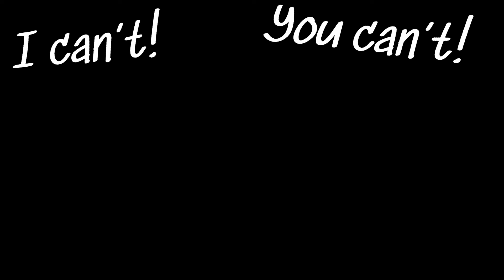Healthy Living Goals: Weigh-In; Finally Hit Goal 1; Wife Down! Wife Down!; Chivalry Ain’t Dead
Today is weigh-in day! It took a little longer than I wanted (and that’s totally OK), but I finally hit my first weight loss goal of 100 pounds. Now… on to 120, then 170!!!

Courtney is doing amazingly as well! Big weight loss benchmark for her! She is crushing the healthy lifestyle! She is the bomb digga-digga-dee!!! Her resolve and focus is an inspiration to me.

We’ve totally got to the point where our clothes are way too big…but we still have a ways to go, so we’re hesitant to buy new ones that will be too big in 6 months to a year. Weight loss problems!!!

I’m currently reading an amazing book about chivalry and true honor, respect, and ￼ courtesy. It’s called “The Compleat Gentleman! Yes…that is how complete is spelled on the cover…not complete.

Until the next video, have a blessed day!

~Mitch & Courtney

We’d love to have you join us on our quest for a healthier lifestyle and we’d love to be a part of you nutrition and fitness adventure.

We hope you’ll join us…encourage us…and let us inspire and support you as well.

…but God can Facebook Page:
Facebook.com/butGodcan